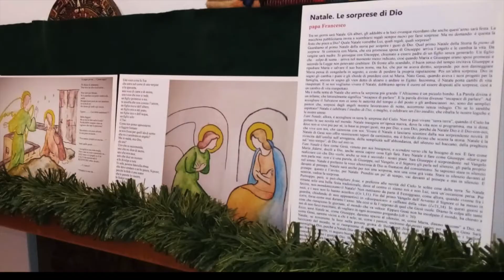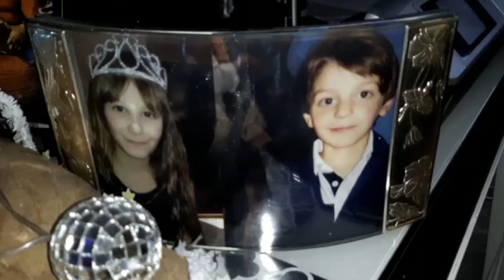Natale 2020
I nostri presepi con le voci dei bambini del nostro coretto sulla musica del violino di Lisa. Per rendere indimenticabile questo Natale